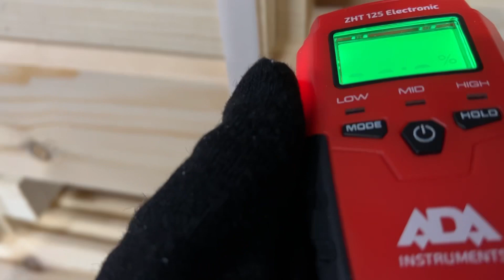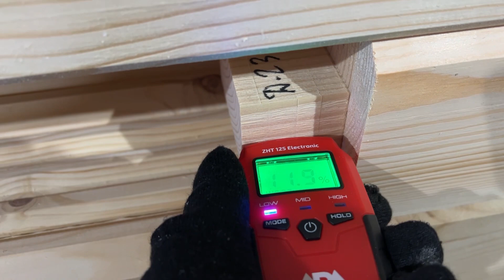Обзор производства для Людмилы Александровны от 25.11.2022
Профилированный брус камерной сушки 140х140мм
Сямженский-лес.рф